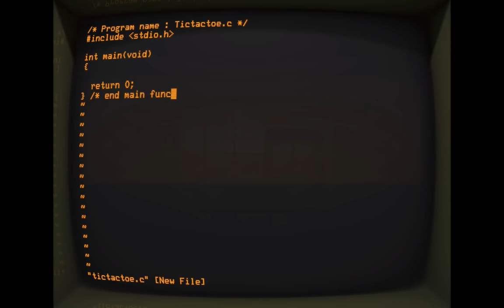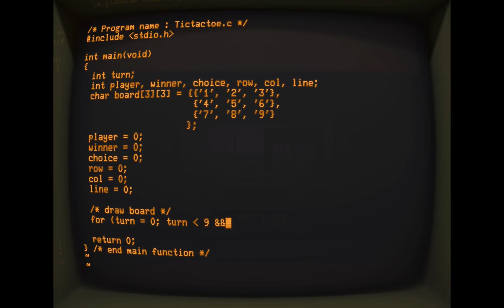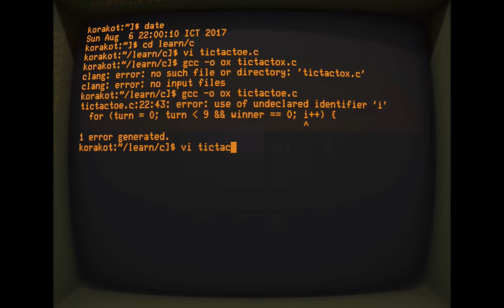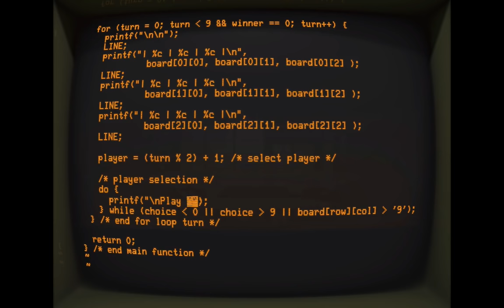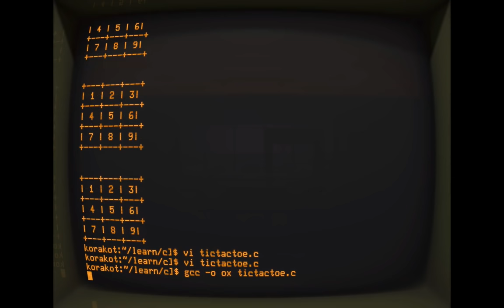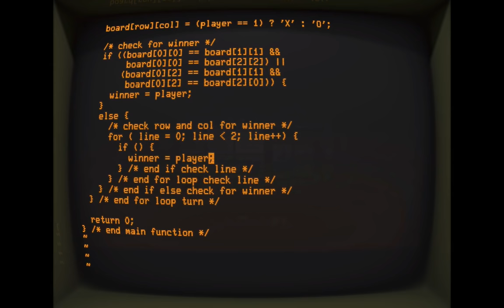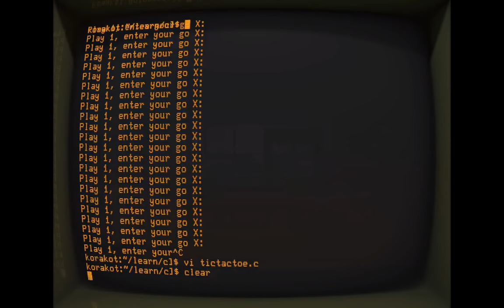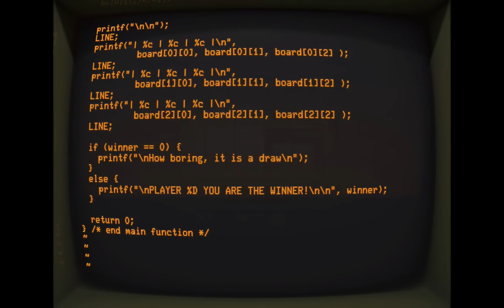[ASMR] - Coding Tic-Tac-Toe, on nostalgia, Cathode terminal emulator and vintage computer sound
Hope you relax...and sleep well...